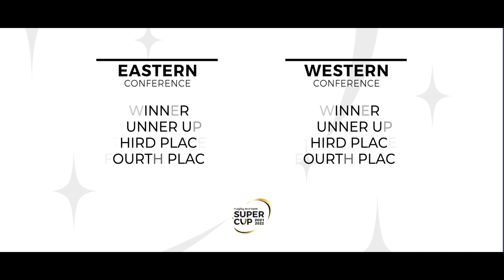The Rugby Europe Super Cup - 2021/22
Rugby Europe will launch its first ever club competition for the emerging Rugby Unions in Europe: The Rugby Europe Super Cup.

This new competitive annual club competition will see a mix of professional club and franchise teams battling it out for the Super Cup title through an exciting competition format.

For the first edition, the Super Cup will feature 8 leading teams dispatched in two conferences for the initial round robin stage.

For news, stories, highlights and more, go to our official